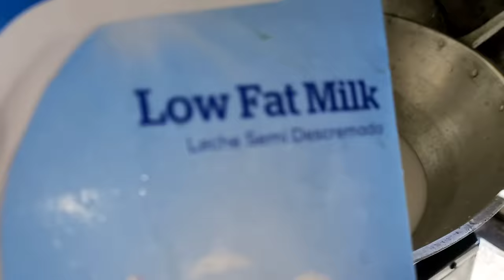HOW TO MAKE MAJA BLANCA/MAJA BLANCA RECIPE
ingredients

2 cups cornstarch
2 cups white sugar
1 carn whole corn kernel
5 cups gata
3 cups milk(2/12 only if you include the juice of corn kernel)